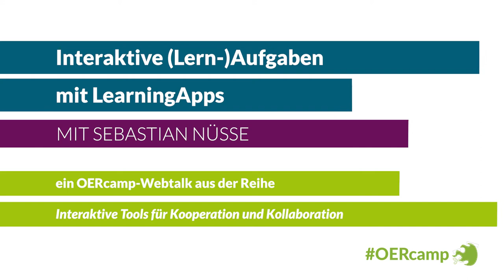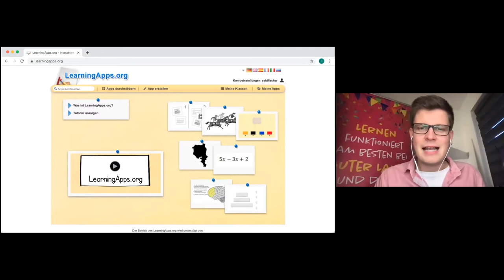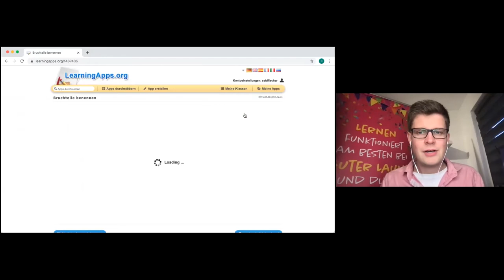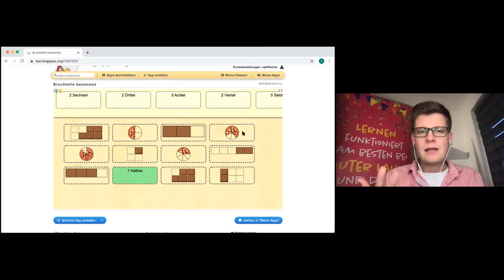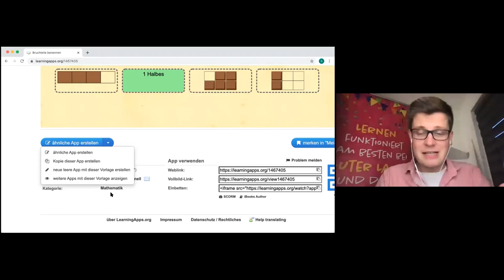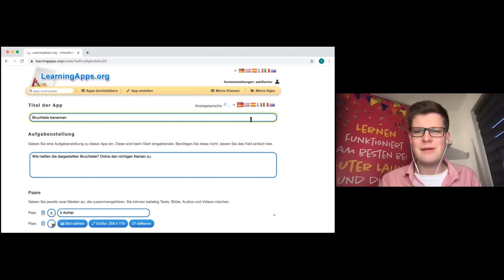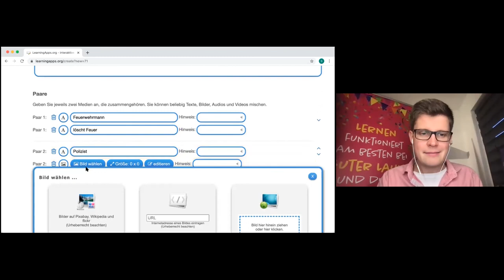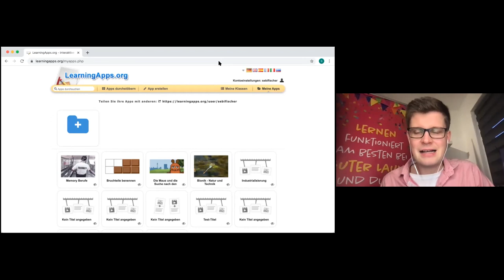Interaktive (Lern-)Aufgaben mit LearningApps | ein OERcamp-Webtalk mit Sebastian Nüsse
Interaktive (Lern-)Aufgaben mit LearningApps

Ein Video von Sebastian Nüsse für die OERcamp-Webtalks im Spätjahr 2020. Zusätzliche Materialien, das Video zum Download und Lizenzhinweise

Das Video ist Teil der Reihe „Interaktive Tools für Kooperation und Kollaboration. Kollaborative, agile und motivierende OER-Tools für gelungenen digitalen Unterricht“. Alle Folgen